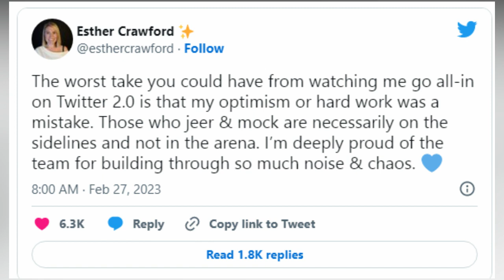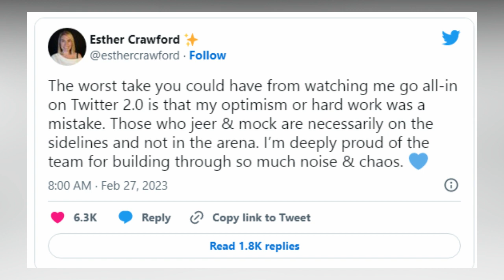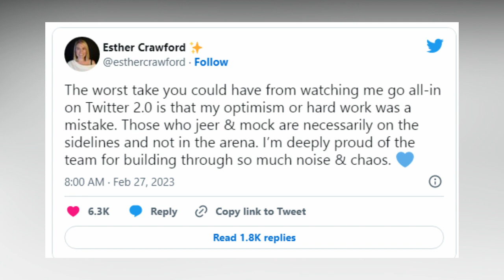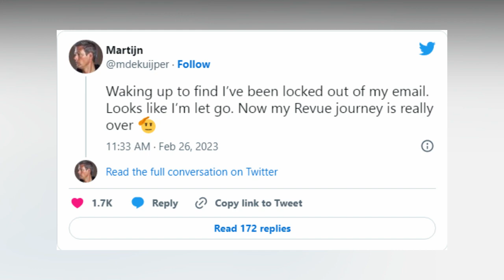Esther Crawford Twitter exec who slept in office overnight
In this news story, Esther Crawford, a Twitter executive who gained Elon Musk's trust and became part of his inner circle, has been fired along with several other product leaders. The job cuts at Twitter appear to be a sign that Musk is having difficulty meeting his goal of breaking even, and he has culled his workforce at least eight times since taking the helm of the San Francisco-based microblogging site last fall. Twitter has laid off at least 200 employees, including dozens of engineers, product managers, data scientists, and team heads. This news has generated a lot of attention on social media, with many Twitter users criticizing Crawford for being "sycophantic.